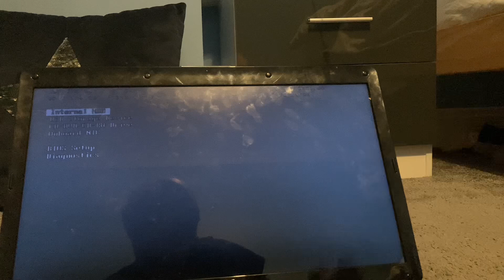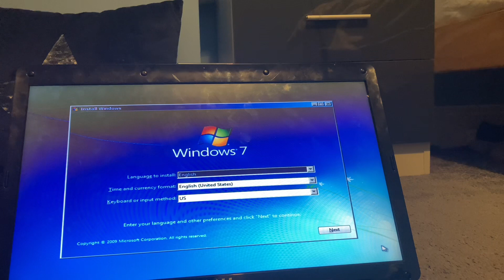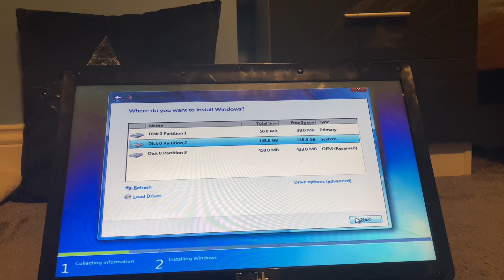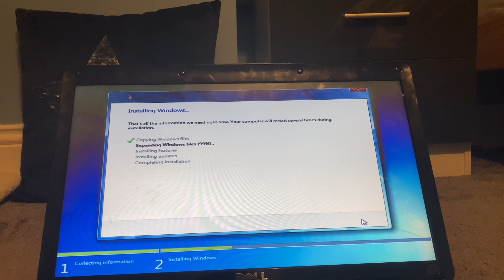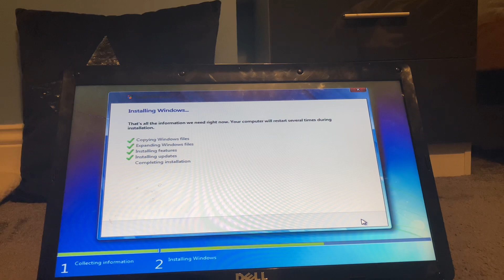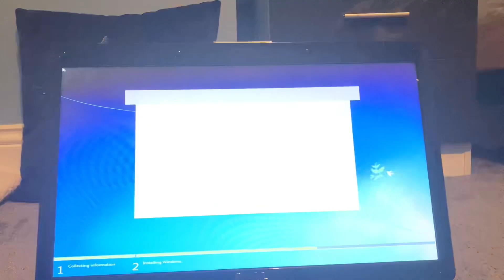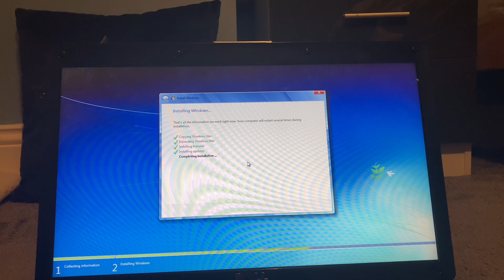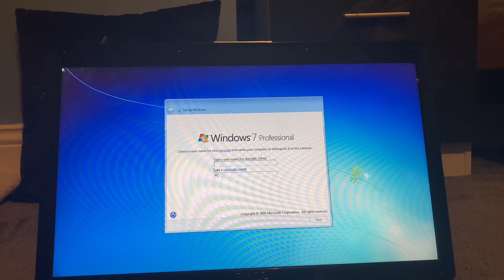Installing Windows 7 Professional in 2023 ￼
NOTE. I did not create any of these songs￼ used in this video